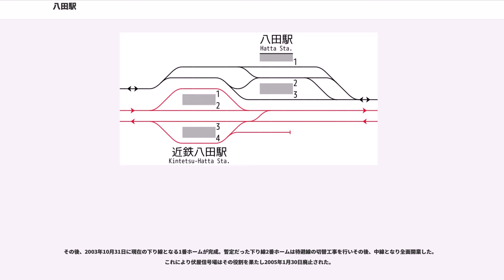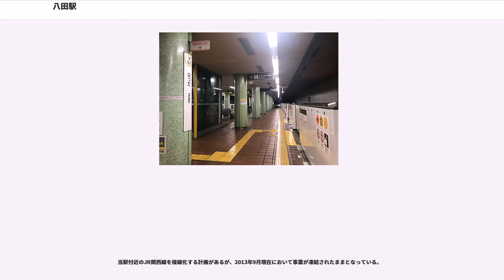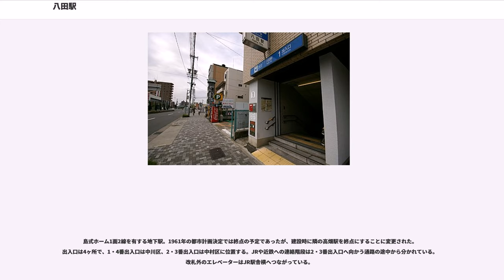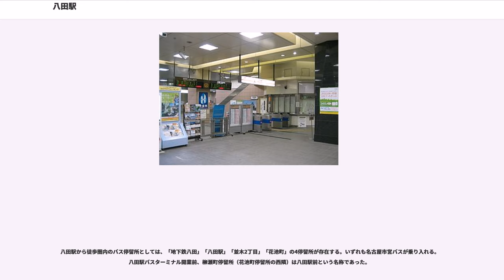八田駅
八田駅（はったえき）は、愛知県名古屋市中村区・中川区にある、東海旅客鉄道（JR東海）・名古屋市交通局（名古屋市営地下鉄）の駅である。

JR東海の関西本線（名古屋地区）と、名古屋市営地下鉄の東山線との接続駅であり、JRの駅には「CJ01」、地下鉄の駅には「H02」の駅番号が設定されている。近隣に近畿日本鉄道（近鉄）名古屋線の近鉄八田駅があり、乗り換えが可能となっている。

JRの事務管理コードは△530802を使用している

島式ホーム1面2線と単式ホーム1面1線、合計2面3線のホームを有する高架駅。路線は東西に通っており、島式ホームは北側に、単式ホームは南側にある。単式ホームに隣接する路線が1番線（下り本線）、島式ホーム南側が2番線（中線）、北側が3番線（上り本線）となっている。

国鉄時代に関西線四日市駅方面 - 名古屋臨海高速鉄道西名古屋港線（あおなみ線）名古屋貨物ターミナル駅方面を結ぶ貨物列車のために、当駅から名古屋貨物ターミナル方面（現在の荒子駅付近で接続する）を結ぶデルタ線が計画されたが、南方貨物線計画頓挫とともに断念された。現在、取得してあった用地は道路及び住宅地に転用されている。

東海交通事業の職員が業務を担当する業務委託駅で、桑名駅が当駅を管理している。高架下の駅舎内にはJR全線きっぷうりばが設けられている。

JRの特定都区市内制度における「名古屋市内」の駅である。

2番線には2015年3月14日のダイヤ改正にて、土曜・休日に1本、快速「みえ」待避のため、下り普通列車が発着する。その他は主に貨物列車の待避用に使用されている。

地上駅時代の八田駅は現在より500m西側の中川区八田本町に位置した。かつてより「八田総合駅」構想があり、旧国鉄時代から名古屋市は駅の現在地への移転を求めてきたが、当時は貨物の取扱い駅でありこれに伴う移転費用など協議が難航していた。

また周辺は南北に走る幹線道路があるが名古屋中心部と比べ道路幅は狭く交通渋滞が頻繁であった。更に朝夕の通勤時間帯には関西本線と並行して走る近鉄名古屋線の列車本数が多くなることから「開かずの踏切」が発生し車や歩行者による鉄道事故が起きやすくなっていた。このことにより、連続立体交差化事業計画が持ち上がった。

国鉄民営化後に貨物の取扱いを廃止により駅移転の協議が両者間で進むことになり、JR八田駅移転及びJR線・近鉄線連続立体交差化事業を一括にして工事を行うことになった。駅移転工事の際、待避線となっていた中線が使用できなくなることから列車の運行に支障が出ないよう八田 - 春田（当時は春田信号場）間に伏屋信号場が1998年9月28日開設した。

駅移転及び連続立体交差工事は上り線側から始まり2002年4月7日駅移転工事が完成。駅ホームは下り線を2番（現在は待避線の中線）、上り線は3番として暫定開業した。現在の1番線（駅前ロータリー側）のホーム下は移転用の仮設線路を設けていた為に未完成のままだった。先行して開業した2・3番ホームはポイント及び信号設備等の関係で2番線の下り線は名古屋寄り、3番線の上り線は桑名寄りにそれぞれ乗車口があった。

その後、2003年10月31日に現在の下り線となる1番ホームが完成。暫定だった下り線2番ホームは待避線の切替工事を行いその後、中線となり全面開業した。これにより伏屋信号場はその役割を果たし2005年1月30日廃止された。

こうしてJR・地下鉄・近鉄の乗り換えの距離が短縮され、同時に周辺の踏切も撤去され幹線道路の拡幅や駅前も整備もされた。ただし、同じ名古屋市にある「金山総合駅」に比べると規模は小さく、普通列車しか停車しない。2015年現在、鉄道3線のうちでは地下鉄の利用者が最も多い。なお現在のJR駅の位置は高架化前の近鉄八田駅の位置に近いところにある。

当駅付近のJR関西線を複線化する計画があるが、2013年9月現在において事業が凍結されたままとなっている。

島式ホーム1面2線を有する地下駅。1961年の都市計画決定では終点の予定であったが、建設時に隣の高畑駅を終点にすることに変更された。出入口は4ヶ所で、1・4番出入口は中川区、2・3番出入口は中村区に位置する。JRや近鉄への連絡階段は2・3番出入口へ向かう通路の途中から分かれている。改札外のエレベーターはJR駅舎横へつな...